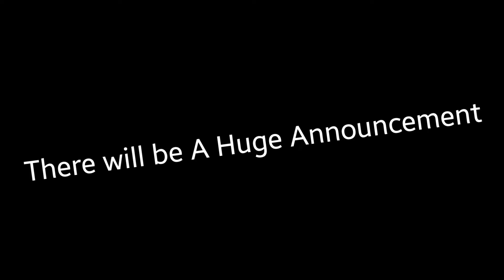October 23, 2021